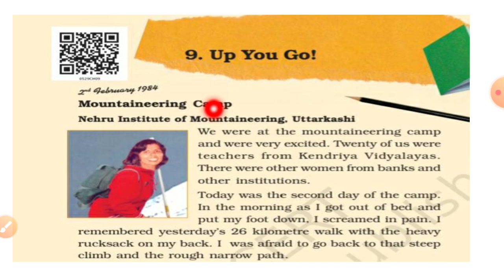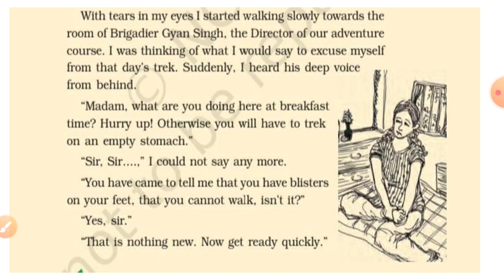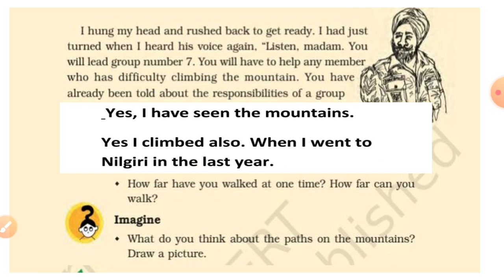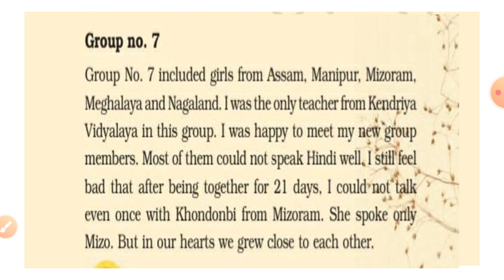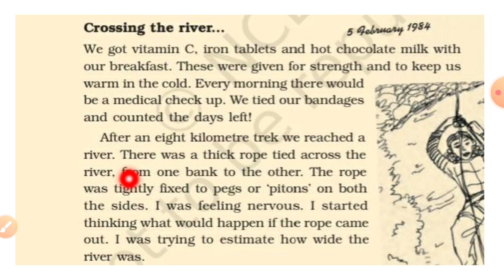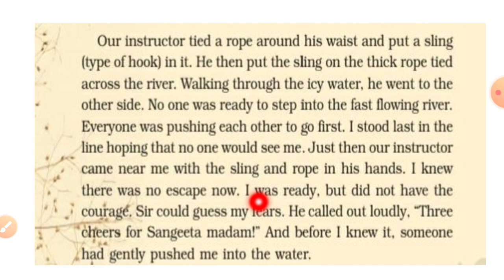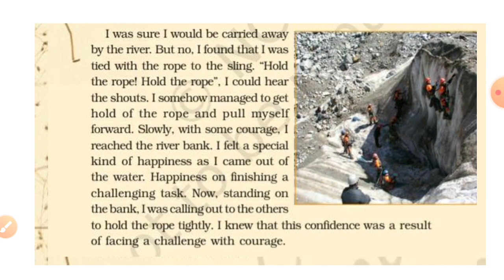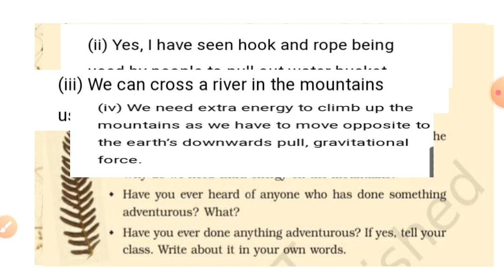Class 5 EVS /ch-9 /Up You Go!/ part -1 malayalam lesson explanation with ncert solutions &pictures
This is the 2nd part of this lesson.